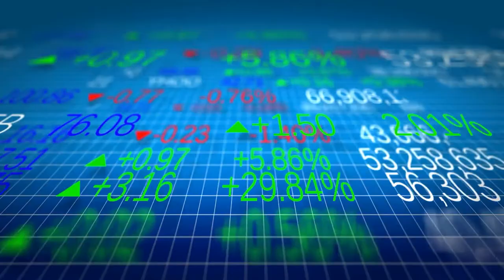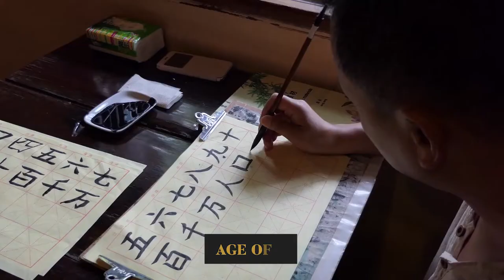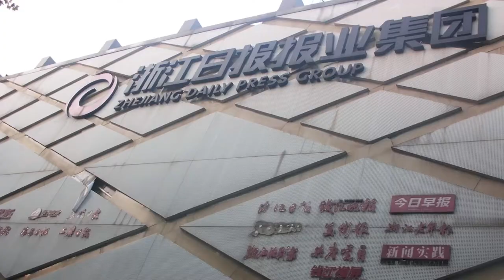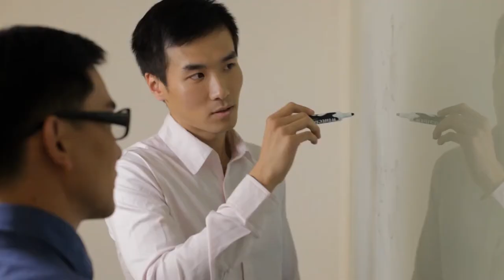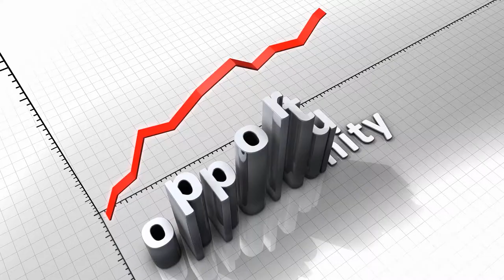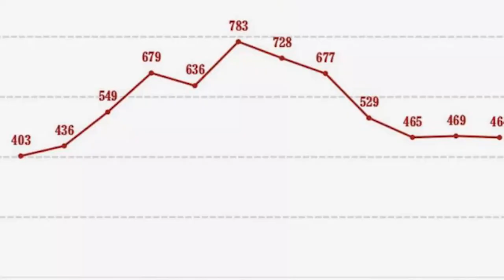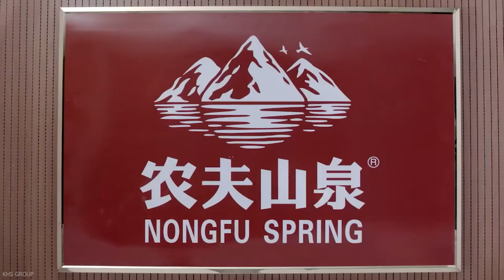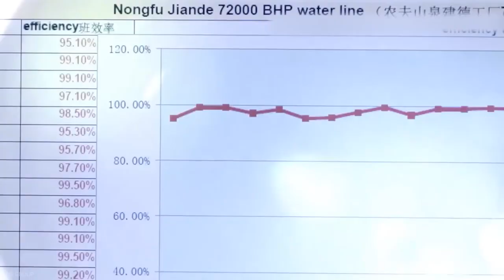INSPIRING!!! How China's RICHEST MAN Made His Billions Selling Water 💧💧💧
This man became Asia's richest person thanks to his bottled water company. Yes, you read it right!

Today we explore the story of Zhong Shanshan, the water tycoon who became China and Asia's richest man.

Luxury Rewind is here to give you a glimpse into the luxury lifestyle, showing you only the best things money can buy.
Expand your mind and visualize what’s possible beyond your imagination. Watch the billionaire lifestyle of success and luxury.